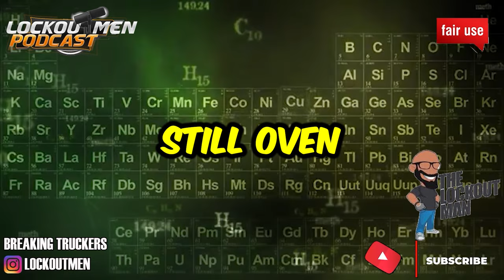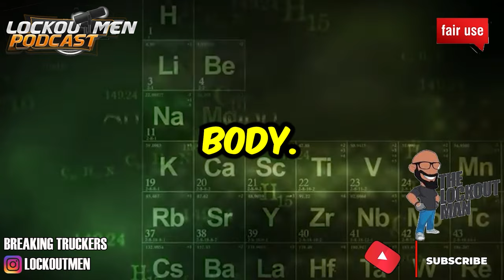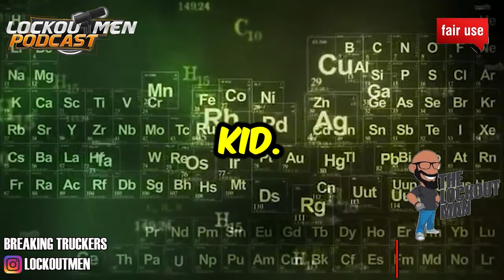DEADLY MOTHERS Mariah Thomas & Pammy Maye | The Lockoutmen Podcast 🎙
In Today’s Episode: DEADLY MOTHERS Mariah Thomas & Pammy Maye

Mariah Thomas, a mother from Kansas City, Missouri, was charged with endangering the welfare of a child after her one-month-old infant died after being put in the oven instead of a crib. The Kansas City Fire Department responded to the scene and declared the baby dead
The body of 5-year-old Darnell Taylor was found in a sewage drain in Columbus, Ohio on Friday morning. Taylor had been last seen with his foster mother, 48-year-old Pammy Maye, and had been the subject of an Amber Alert. Maye was arrested and charged with kidnapping and child endangerment, and will also face a murder charge.